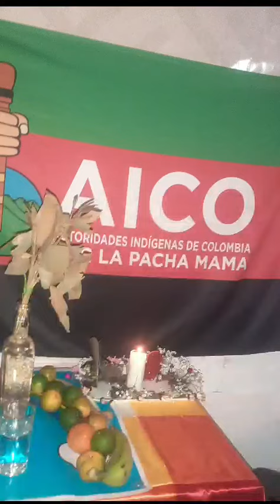Comunidad indígena la Jacoba etnia quillasinga la unión nariño guardia presente en serro la Jacoba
Video de Mariana Jurado Cantautor